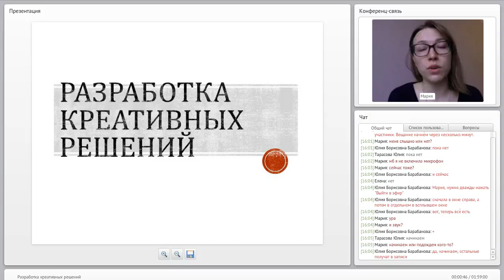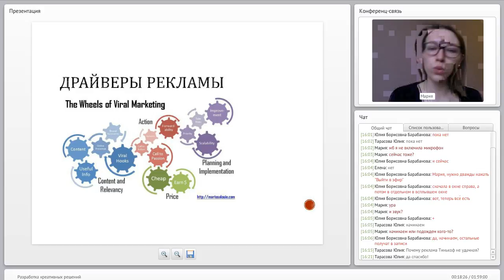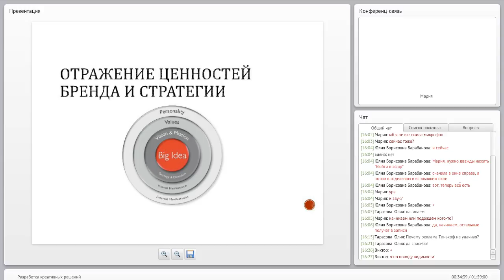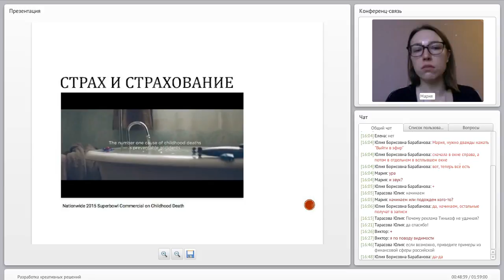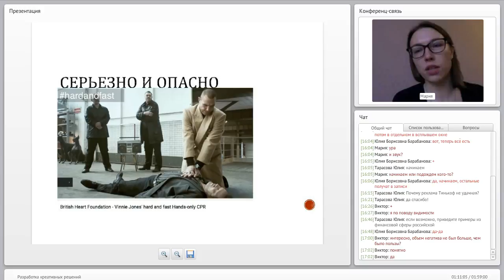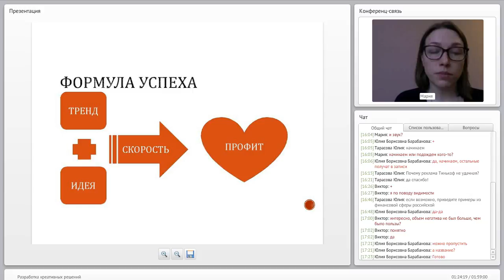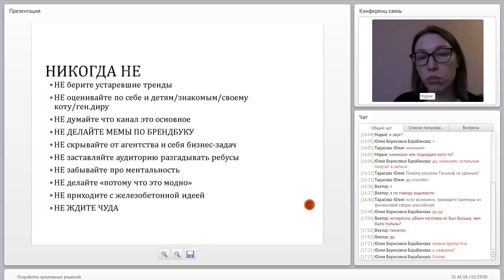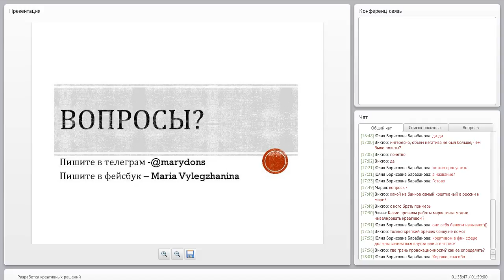Разработка креативных решений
Интернет-маркетинг включает в себя множество инструментов, которые умеют решать разнообразные задачи от знакомства потребителя с брендом и/или продуктом и до совершения заказа.